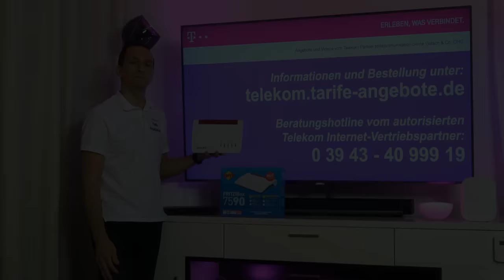AVM FritzBox 7590 für Telekom MagentaZuhause (DSL, VDSL, Glasfaser)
In diesem Video stellen wir Ihnen die AVM Fritz!Box 7590 mit allen Funktionen und Anschlüssen vor. Mehr Infos und Bestellung Telekom Festnetz Neuvertrag mit AVM Fritz!Box 7590 oder telefonisch unter 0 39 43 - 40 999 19.

Die seit Oktober 2017 erhältliche neue FritzBox 7590 ist ein leistungsstarker LAN / WLAN-Router und Telefonanlage für den Telekom IP Anschluss. Die AVM 7590 ist für Telekom DSL und VDSL (inkl. VDSL Vectoring mit bis zu 100 MBit/s sowie VDSL Supervectoring mit bis zu 300 MBit/s) geeignet.

Besonders das WLAN der AVM 7590 überzeugt mit hohen Geschwindigkeiten - dank verbauter MU-MIMO (Multi-User Multiple Input Multiple Output) Antennentechnologie gibt es beste Performance, auch wenn viele Geräte gleichzeitig das WLAN nutzen.